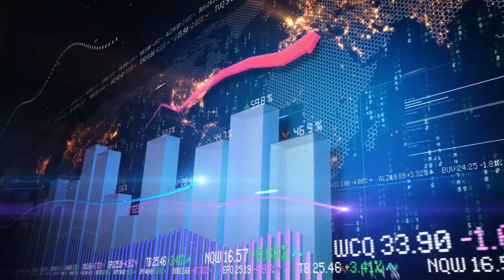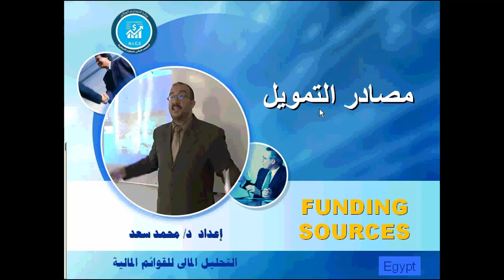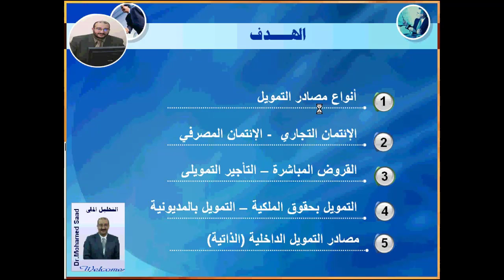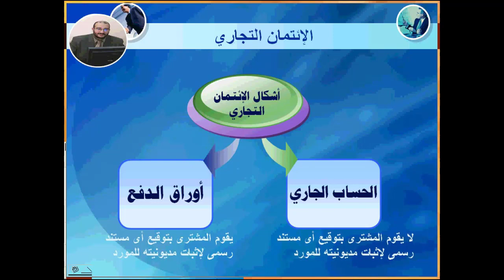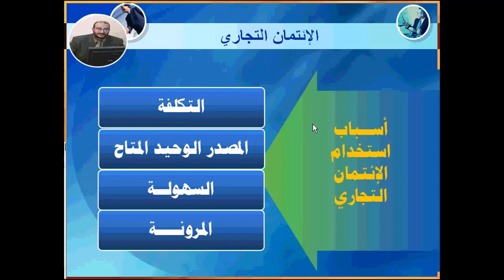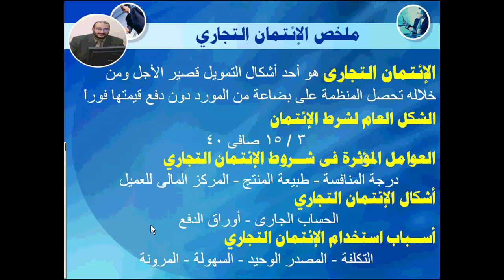تحليل القوائم المالية#1 مصادر التمويل #1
تحليل القوائم المالية#1 مصادر  التمويل #1 د / محمد سعد شلبي